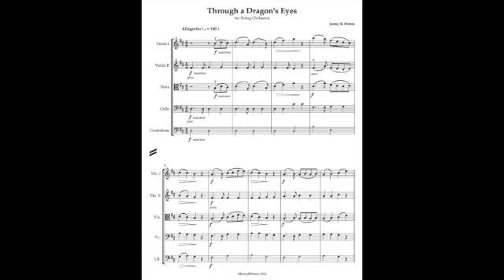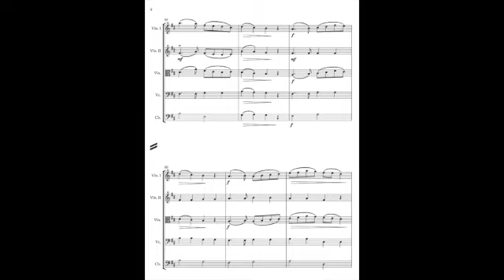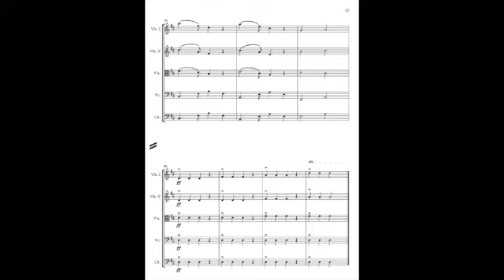Through a Dragon's Eyes by Jenny Be Peters with Score SD 480p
Through a Dragon's Eyes is a piece for the young orchestra. It features melodic passages in the viola and cello, as well as in the violins. And it gives a beautiful "habanera" bass line to the cello and bass.

The melody passes around the orchestra. It is haunting and lilting, giving the feeling of soaring through the air. Students get to work on dynamics and bow control in this beautiful piece.

Students can imagine what it would be like to ride on the back of a dragon. And to see the world "through a dragon's eyes!"